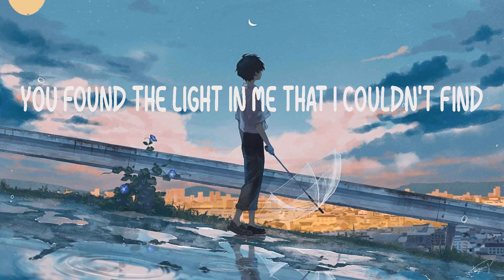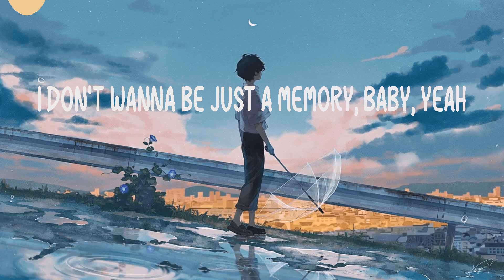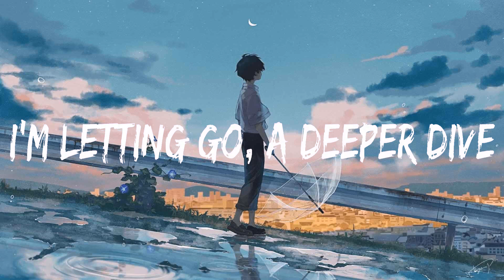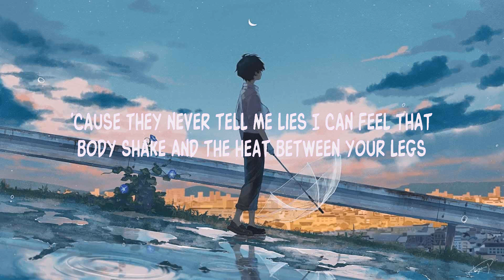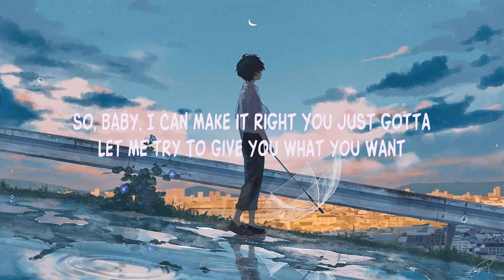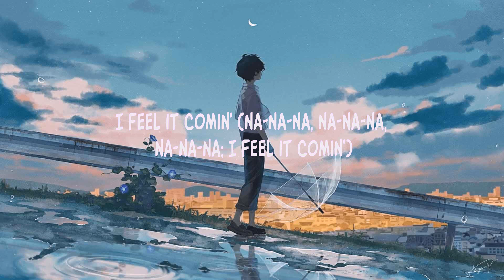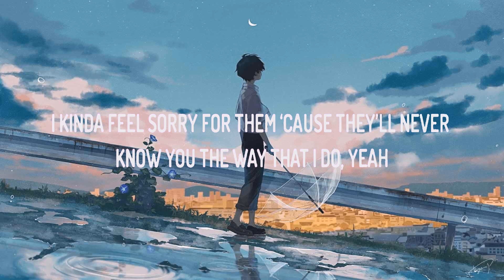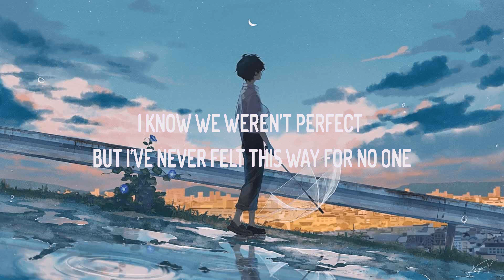Lady Gaga ~ Always Remember Us This Way # lyrics # Alan Walker, The Weeknd, 146. Olivia Rodrigo ...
Lady Gaga ~ Always Remember Us This Way # lyrics # Alan Walker, The Weeknd, 146. Olivia Rodrigo – drivers license (Lyrics)

1. Lady Gaga - Always Remember Us This Way
2. Alan Walker - Faded
3. The Weeknd - I Feel It Coming
4. 146. Olivia Rodrigo – drivers license (Lyrics) - 146. Olivia Rodrigo – drivers license (Lyrics)